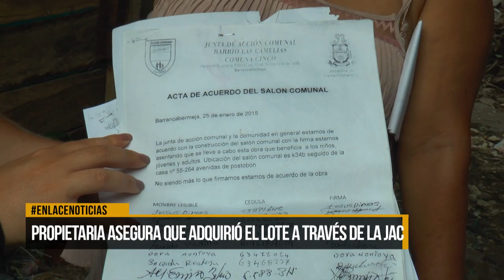Propietaria de lote en Las Camelias asegura que se lo adquirió a través de la JAC